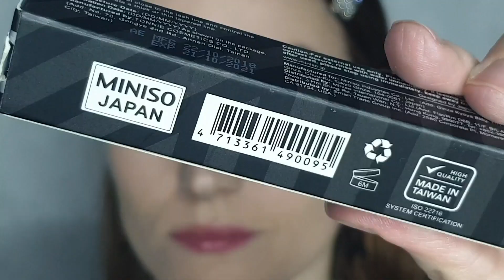ВЕЧЕРНИЙ СЕРЫЙ МЕТАЛЛИЧЕСКИЙ МАКИЯЖ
ВСЕМ ПРИВЕТ! Я ВЕРНУЛАСЬ! :)
И свое возвращение я решила начать с этого макияжа! Я вдохновилась началом 2000х, Бритни Спирс и Кристиной Агилерой :)

Косметика из видео:

Сыворотка Pro Makeup Lab New Skin
Крем-хайлайтер Белита Секрет сияния
Тональный крем Lux Visage Insta Look 10
Бальзам для губ 2ndesign
Карандаш для бровей LiLo 51
Тушь для бровей Belor Design Brow Maker 14
Праймер под тени Essence You Better Work
Палетки теней Revolution Makeup Re-loaded Deep Dive (оттенки 4, 11, 9) и Visionary ( оттенок 6)
Жидкая подводка Miniso Perfectly Defined 01 Silver White
Каял Maybelline Tattoo Liner 900 Deep Onyx
Подводка-фломастер Lux Visage Perfect Color Черная
Тушь Belor Design Smart Girl Massive Long
Консилер Catrice Liquid Camouflage 001 Fair Ivory
Консилер Relouis Bright Touch Concealer 01
Пудра Relouis HD
Хайлайтер Bell Highlighter Powder 01
Бронзер и румяна из палетки Belor Design Trio Sculpting 2
Спрей-фиксатор Essence You Better Work
Карандаш для губ Lilo 102
Блеск для губ Wibo High Gloss (наклейки нет, 2 или 3)

*Сыворотка ProMakeupLab, карандаш для бровей и для губ LiLo, спрей Essence - выигрыши в конкурсах и марафонах. Хайлайтер Bell - подарок. Бальзам для губ предоставлен брендом 2NDESIGN предоставлен брендом на обзор (в инстаграм есть отзыв). Остальные товары куплены мной.